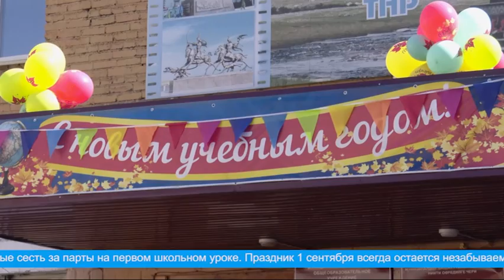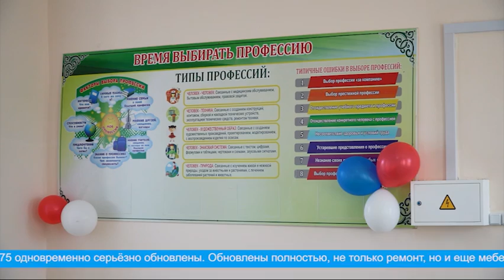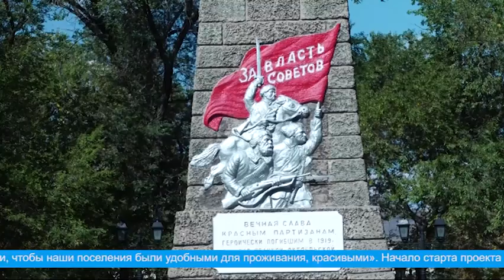Главные новости дня на "Тува 24" (эфир от 01.09.2022)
Сегодня в нашем выпуске:

-Мужество и отвагу тувинских добровольцев вы вспоминаем 1-го сентября. В столице Тувы прошел митинг.

-В школах республики прозвенел школьный звонок. Дан старт новому учебному году.

-По инициативе Главы Тувы Владислава Ховалыга прошло открытие нового проекта - “Чистый город. Чистое село”